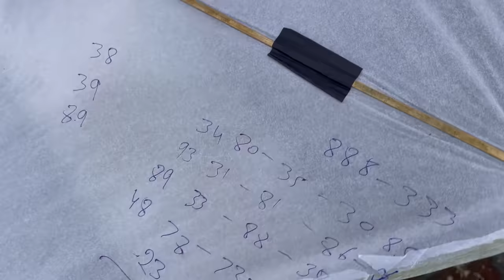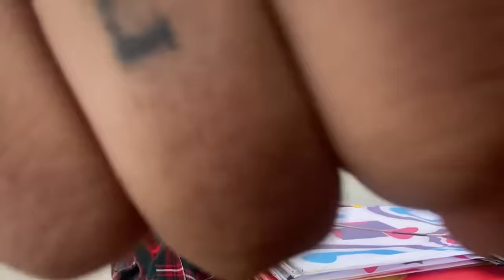Flying Kites on Sunday😱 *KITE FIGHT* Kites Vlog🪁